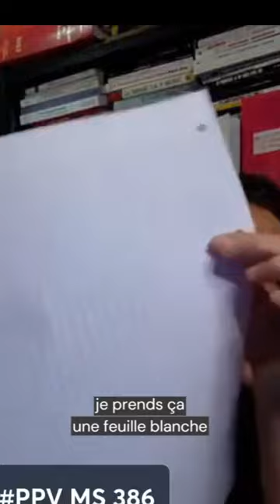5 outils pour lancer un business digital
5 outils pour lancer un business digital